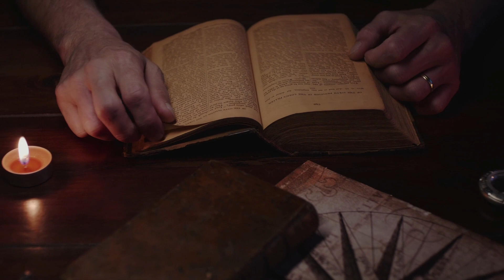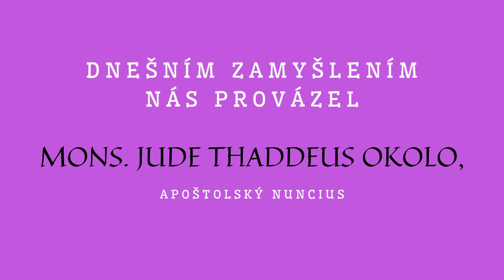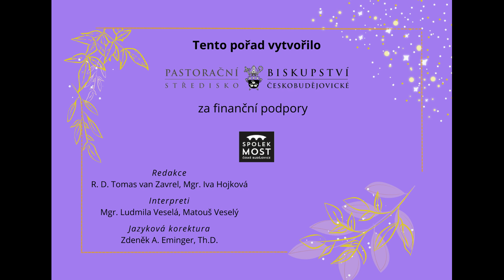Čas ztišení - 1. neděle adventní (3. 12.)